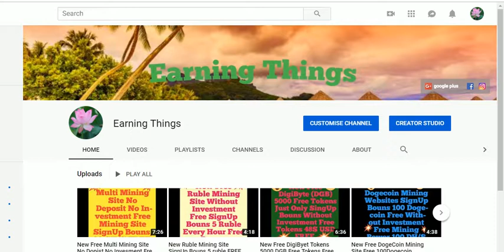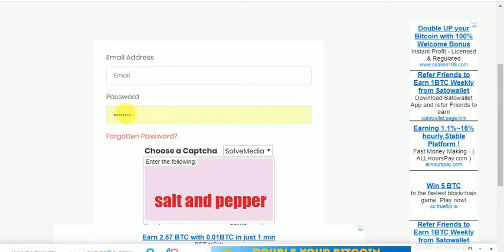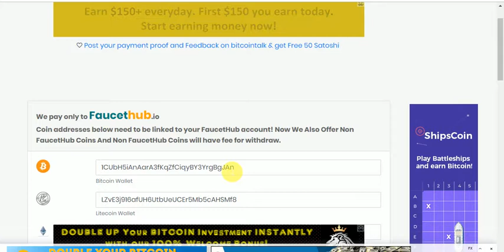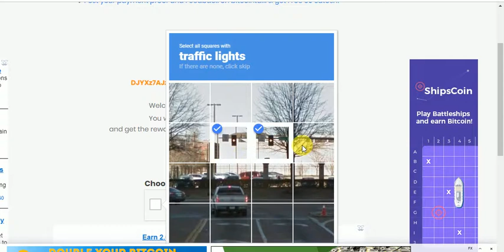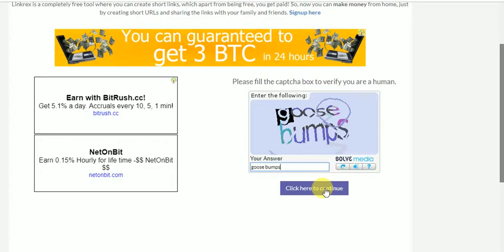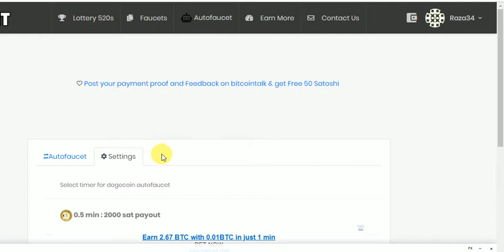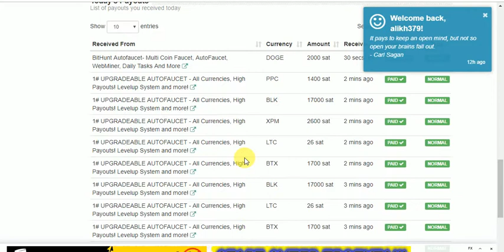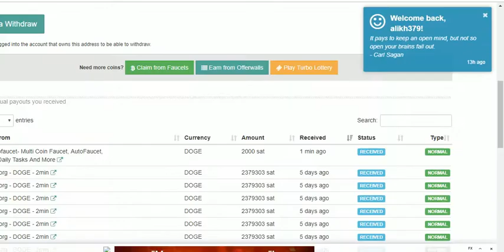New Auto Faucet Earning Site SignUp and Start to Auto Earning